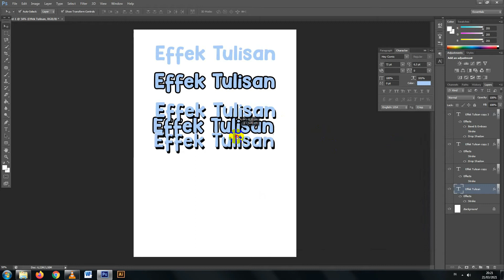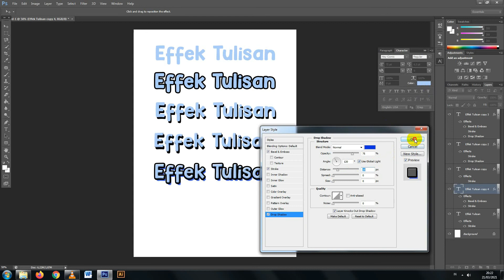Tutorial GAMPANG!! Membuat efek 3D pada Tulisan/Gambar di Adobe Photoshop (FX layers part 3)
Hi Guys... pada video Tutor Congor kali ini, Mas Cucor akan mengajarkan teknik Membuat efek 3D pada Tulisan/Gambar di Adobe Photoshop.

Semangat belajar guys ;) *tringgg (kedip, mata nya kelilipan !!)
Semoga bermanfaat ^_^